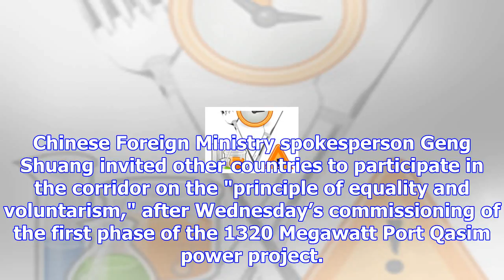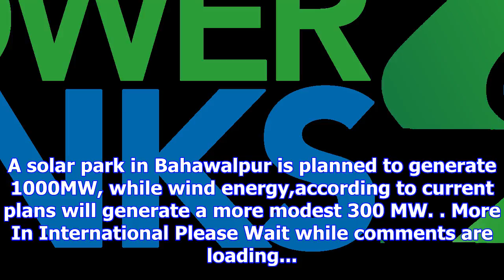China invites more countries to take part in cpec project which it terms an open initiative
Geng Shuang, spokesperson of China’s foreign ministry in this file photo.   | Photo Credit: The Hind...